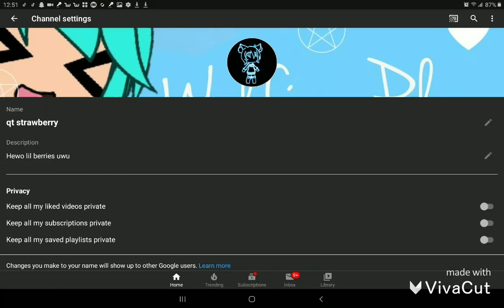Any ideas?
I just need a new name, if ur not sure who i am i used to be wolfie_playz